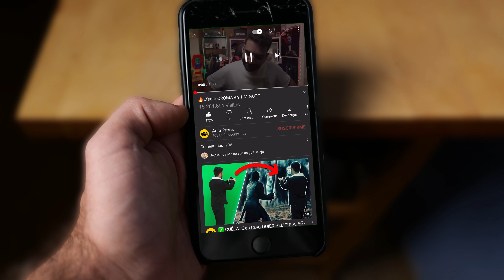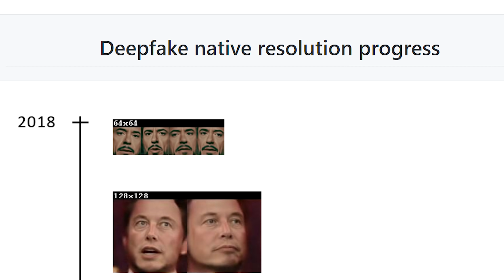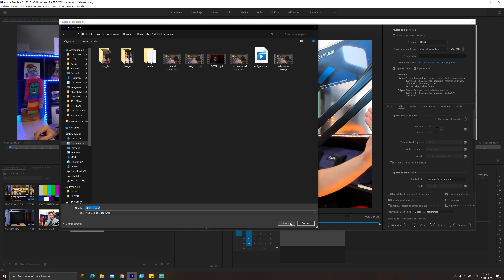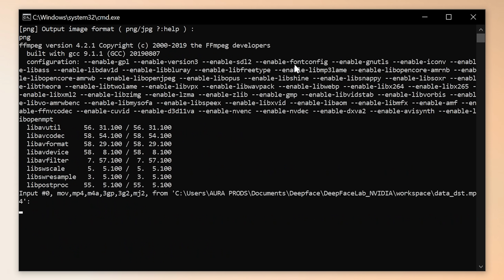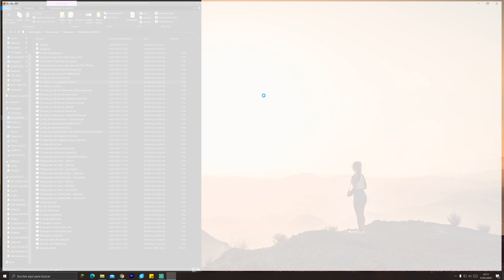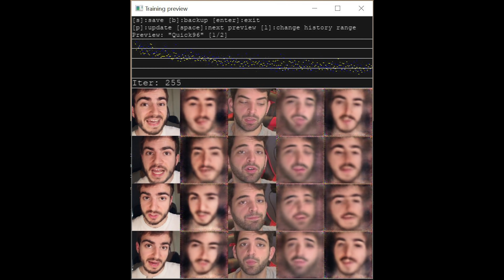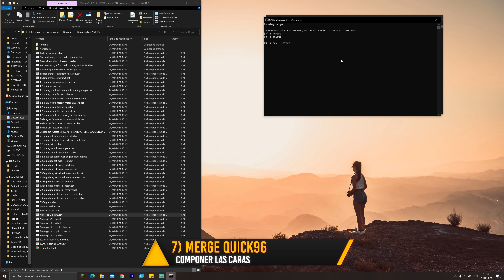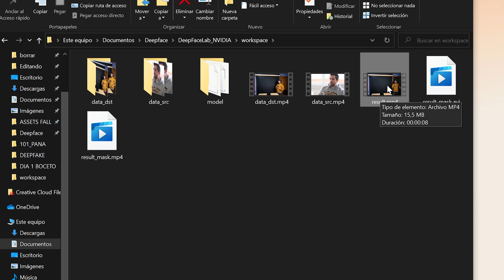🔥¿Cómo hacer un DEEPFAKE de forma fácil? Tutorial ESPAÑOL (DeepFaceLab)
💥¿Quieres aprender a editar conmigo?

En este vídeo aprenderás como crear tu propio DeepFake, una ténica que nos permite cambiar una cara por la de otra persona de una forma sencilla usando una Inteligencia Artificial llamada Deep Face Lab.